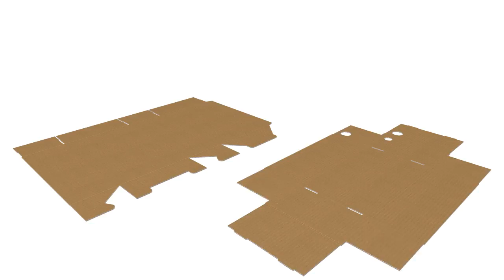Shoes Box 2 Fort